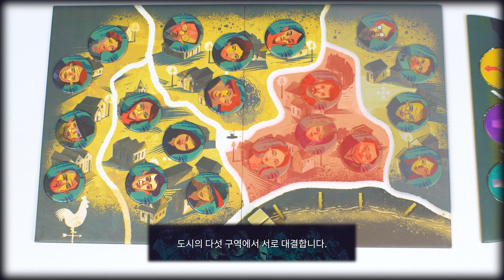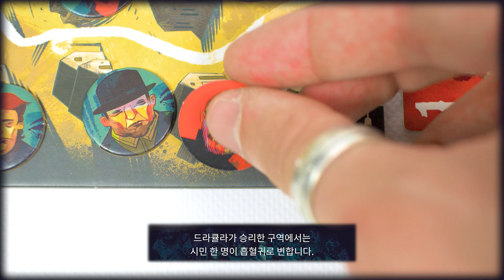Trailer - Dracula vs Van Helsing - KR